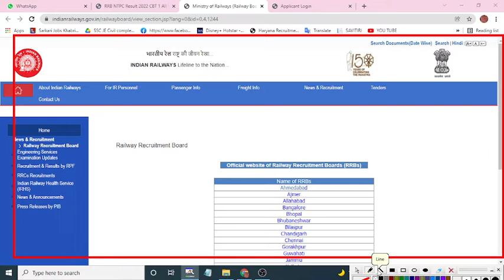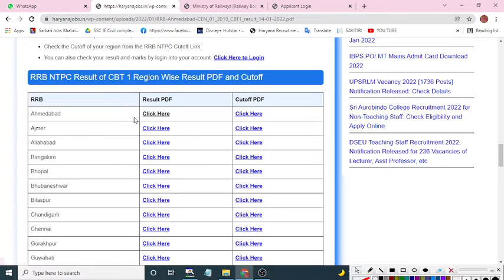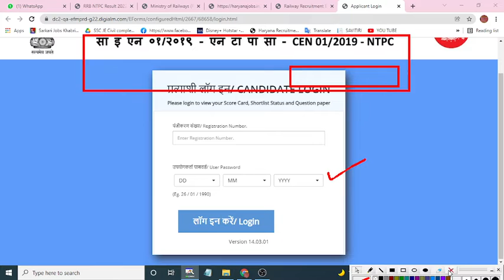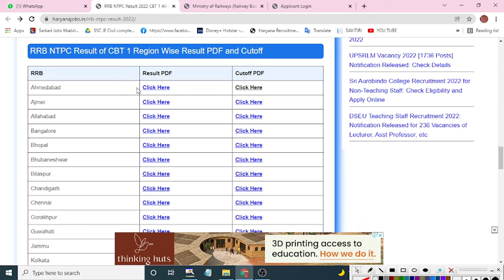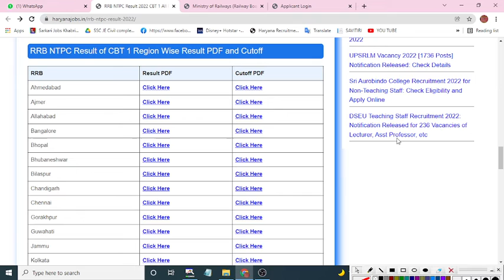RRB CEN 01/2019 OFFICIAL NOTICE 1st STAGE Result Out /अब RRB NTPC CBT 2 EXAM कब होगा? RESULT ?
RRB NTPC Result date released || RRB NTPC CBT-1 Result 2021 || RRB NTPC Result new update

💥🔴 Official Notification RRB Login to check NTPC Result CEN 01/2019 (All Regions) : 🔴 💥